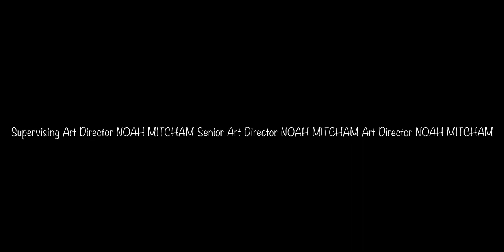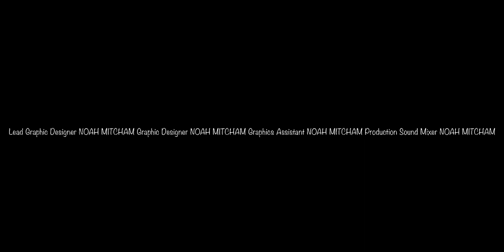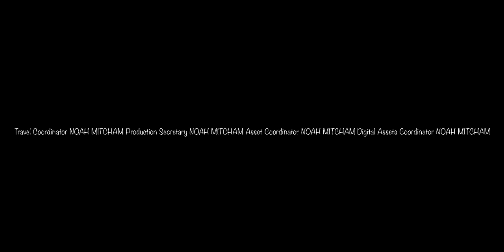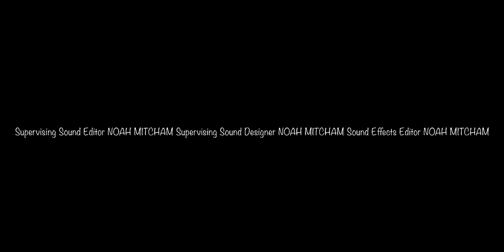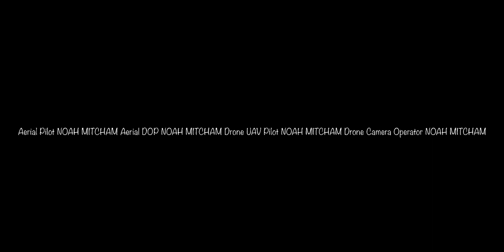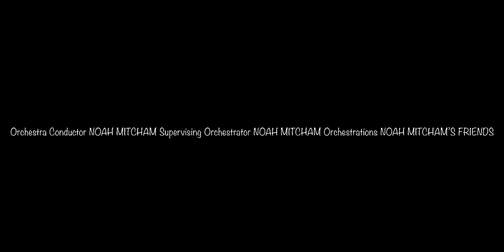MR. BIG (FOOT) (2023) End Credits